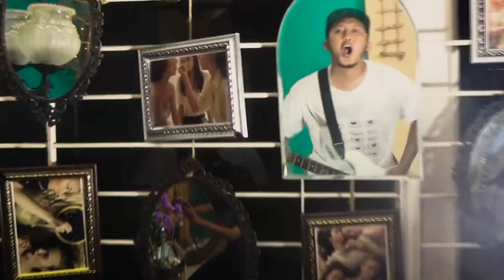UNDERSTATEMENT - BIPOLAR FT. HENDRO PRASETYO WIBISONO (CROWS AS DIVINE)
THE OFFICIAL MUSIC VIDEO "BIPOLAR" TAKEN FROM "FEELINGS" EP ALBUM

"BIPOLAR" LYRICS

STUCK IN THIS PLACE
FULL OF AN EMPTY SPACE
WHERE THE DEFINING SILENCE AWAITS AND EMBRACE

THE CLOCK IS TICKING BUT TIME DOESN'T MOVE
THE AIR FEEL SO HEAVY AND FEELS LIKE A GLUE

MY SKIN IS MELTING, MY FACE BURNS RED
I'M FINALLY LIVING BUT RATHER BE DEAD

DANGEROUS DREAM FLOOD
OVER ME IN DARKNESS
AND THE WEIGHT OF THEM DROWNS ME LIKE A TIDAL WAVE

EVERYTHING HAS BLURRY
AND EVERYTHING HAS VANISHED
AND I
LOST DEEP IN THIS ENDLESS PAIN

OUR MIND CONSTANTLY FOCUS ON NEGATIVE
BUT WHAT IF THERE IS NOTHING POSITIVE ?

SPECIAL THANKS :
HENDRO PRASETYO WIBISONO
SERLY ARDIANA
JEFRISCO TAMBUNAN
FAUZZA MALAUDIN
ALDIANSYAH
AGIL ASYATHIRI
SAVIRA NIANTA
YUSUF HIDAYATULLAH
ARIO KUSUMO

EDITED BY AMRU FEBIFAUZAN
PURELESS RECORDS